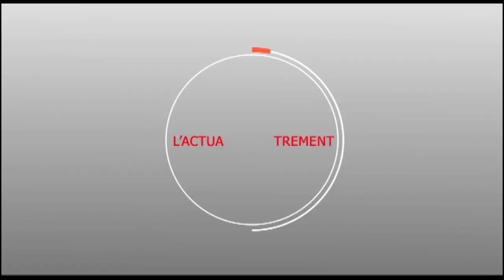Visite de Serigne Moustapha MBACKE " Mouhamed Taif " chez Serigne Sidy Ibnou Serigne Abdou Lahad